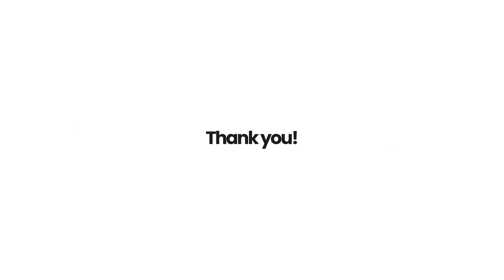Rap Performance- Soul Estacy | Kenneth Nsan Ogbuluijah | TEDxPortHarcourt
The performance highlights happenings in the region and how it has influenced his perspective and musical style; He strives to be happy amidst all the challenges and pressure to conform to a certain modus operandi.  Ogbuluijah Kenneth Nsan, popularly known as Kblacktheblack, is a hip-hop/contemporary rapper and songwriter. Kblacktheblack started creating music in the year 2018 and he owes his sound to the city where he was raised, Port Harcourt, as well as legends in the mainstream rap scene. This talk was given at a TEDx event using the TED conference format but independently organized by a local community.